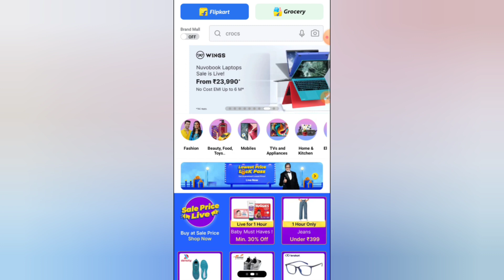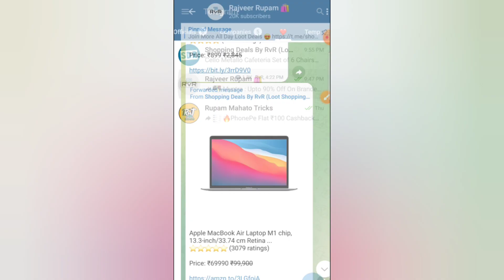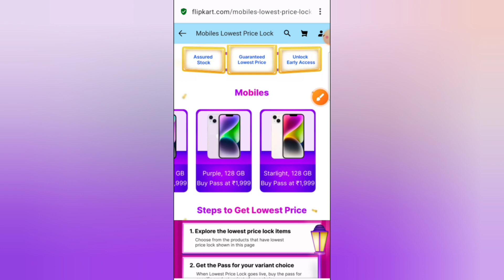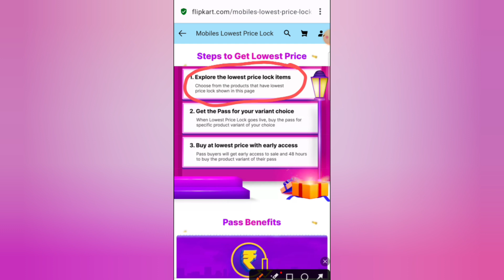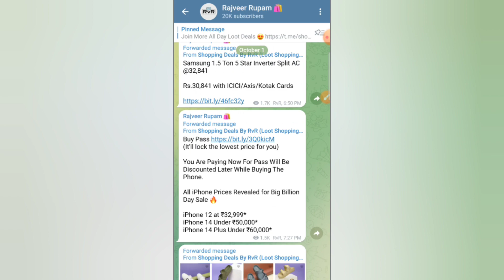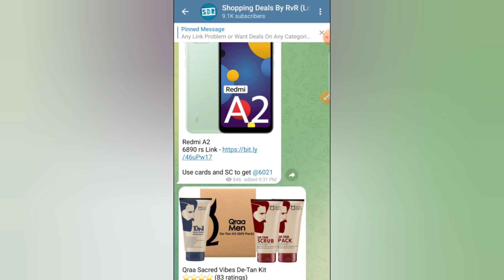Get Apple iPhone Easily At Its Lowest Price During Sale 😍 | Flipkart Big Billion Days Tips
Rajveer Rupam

(It'll lock the lowest price for you)

You Are Paying Now For Pass Will Be Discounted Later While Buying The Phone.

All iPhone Prices Revealed for Big Billion Day Sale 🔥

iPhone 12 at ₹32,999*
iPhone 14 Under ₹50,000*
iPhone 14 Plus Under ₹60,000*

Gears Used:-